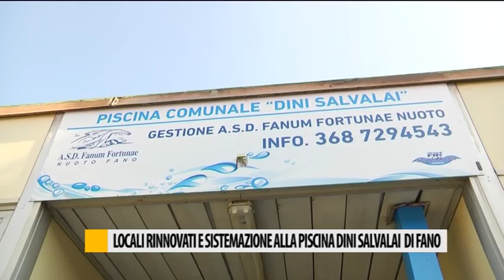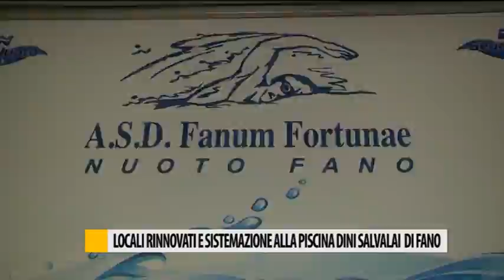Locali rinnovati e sistemazione alla piscina Dini Salvalai